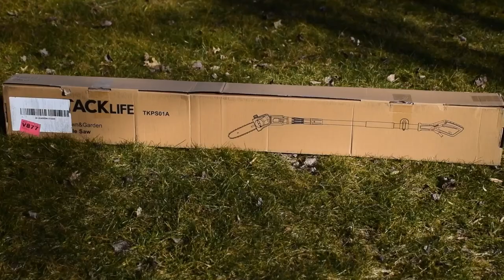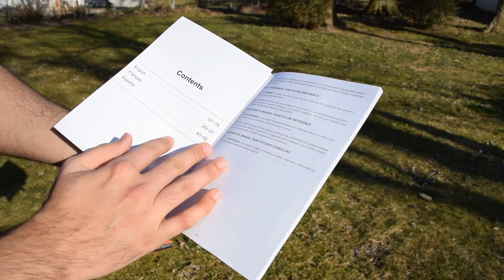Tacklife Pole Saw